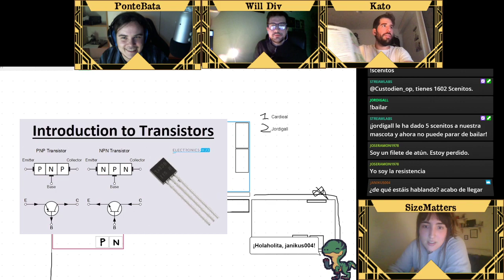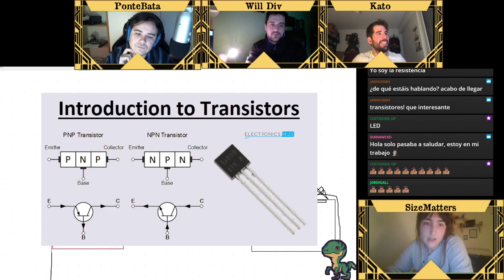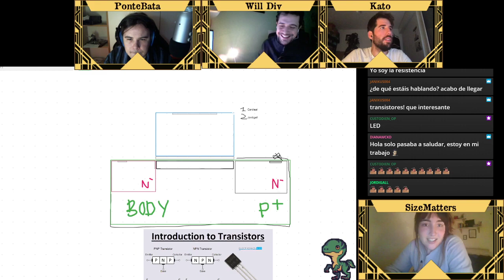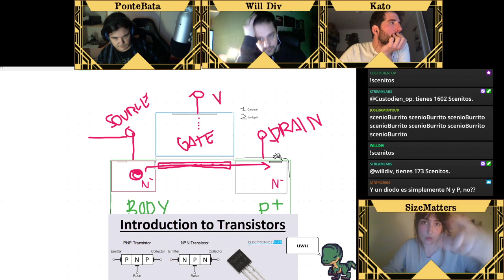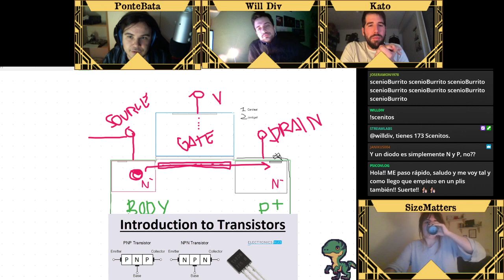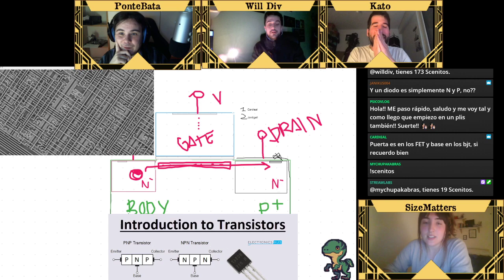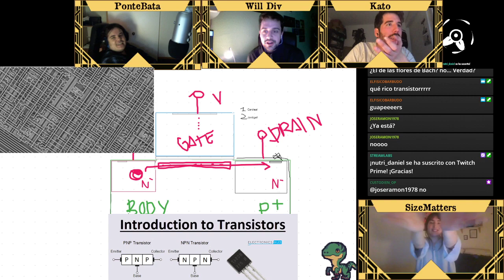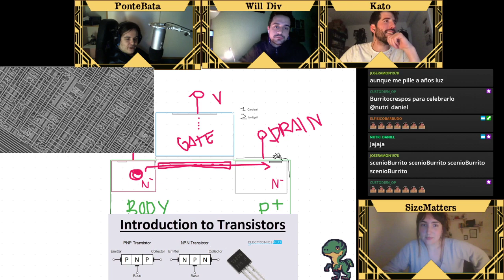BlackScience #2: El Fax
De los creadores de Science Hill llega Black Science: una situación misteriosa pero científica se planteará a los participantes y deben descubrir dónde están, por qué y cómo resolverlo al más puro estilo BlackStories. ¿Conseguirás resolverlo antes que ellos?

BlackScience está protagonizado por Anna Morales (SizeMatters), Aythami Soto (ReaccionaExplota), Guillermo Pérez (WillDiv) y Carlos Vivar. Todos los Jueves de 21:00 a 22:00 GMT+1.